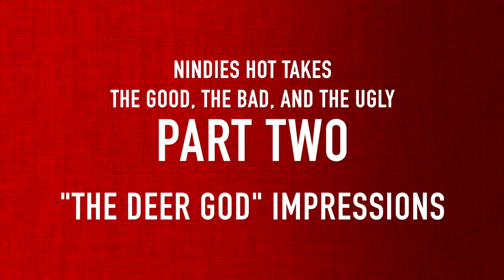"The Deer God" Let's Play - Nintendo Switch Indies Part 2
Welcome to "Nindies Hot Takes: The Good, The Bad, and The Ugly!" Dan and Keith played three new Nintendo Switch indie games and gave their hot take first impressions in this mini Let's Play series. In this video they play "The Deer God!"